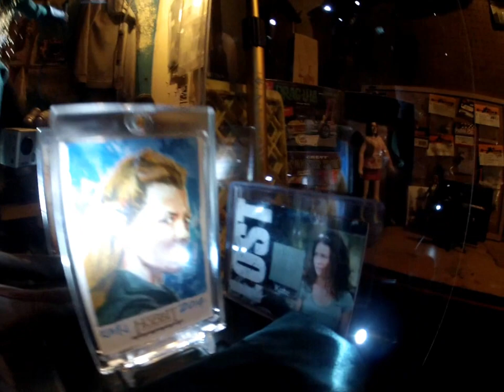1,6 hobbit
movies comes toys glass cases lighting